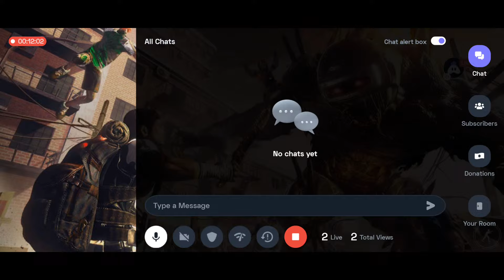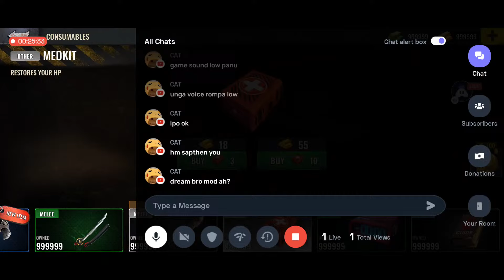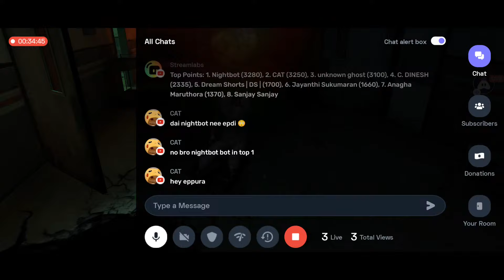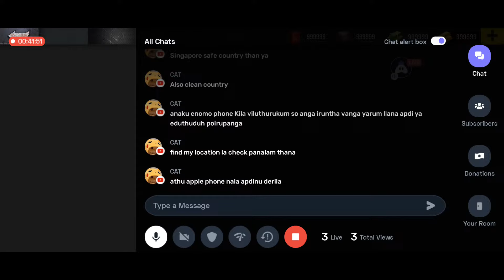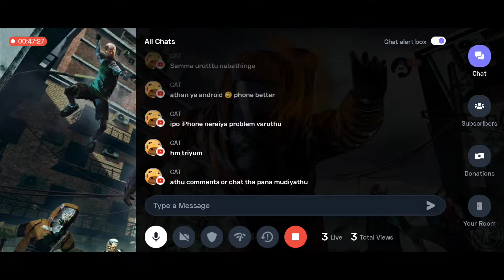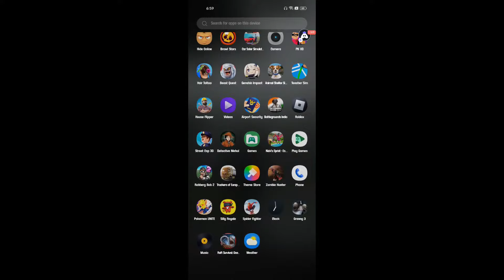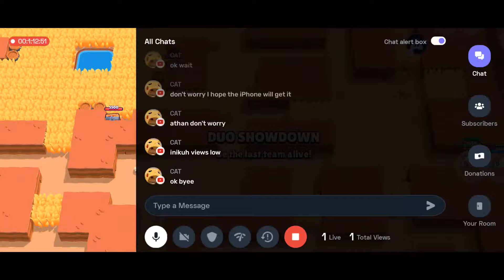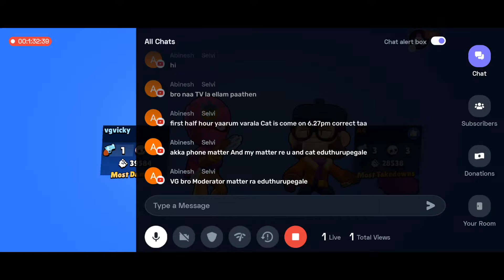🔴Zombie Hunter And Brawl Stars Live Tamil 🤠Survival Playing Live🤠zombiehunter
*Don't Ask moderator

*Don't talk bad words

*Don't misbehaving

*Be respect to others

*Don't put same comments again and again

*Moderator age limit 13 age

💥guys if you want to speak with me join in our turnip room lobby and 🙏please follow our room🙏